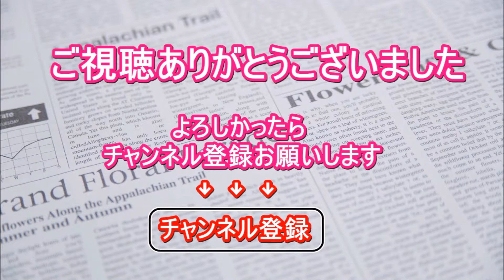ピコ太郎流一発屋回避術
動画サイトにアップした
「ペンパイナッポーアッポーペン（ＰＰＡＰ）」
が世界中に大ウケしたことがキッカケで、
突如巻き起こったピコ太郎ブームは、
とどまるどころか加速する一方だ。

あまりにも急な勢いのため、
一部では

“一発屋”

の仲間入りが危惧されている。

だが、ピコ太郎は、
今までにないパターンで
一発屋を回避するつもりだ。

しゃべくり007【ピコ太郎 古坂大魔王】テレビ出演！

ピコ太郎、西島秀俊の目前で「PPAP」全力披露　『ホットペッパーグルメ新CM発表会』